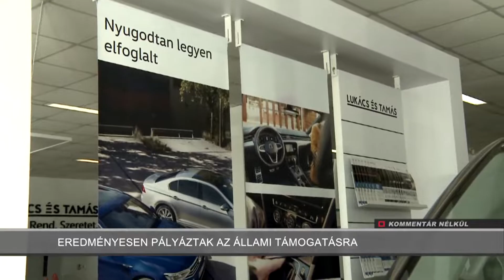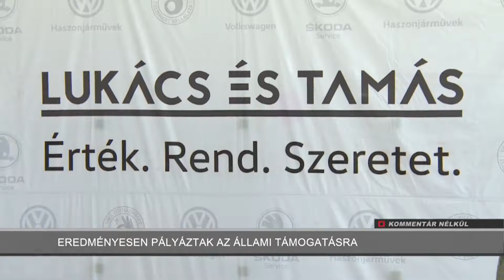Kommentár Nélkül - 2020.05.21. - Eredményesen pályáztak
Eredményesen pályáztak az állami támogatásra.